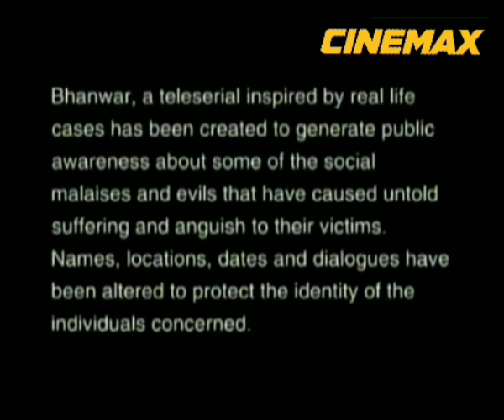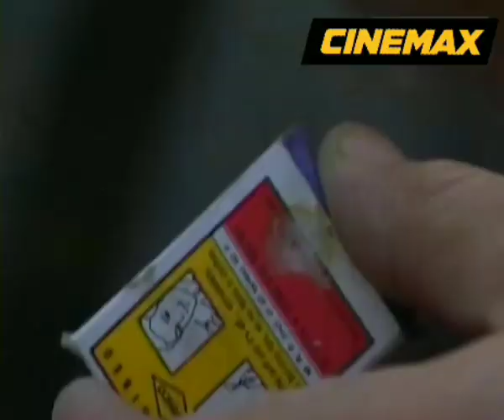Bhanwar 1998-1999 Case State Of Punjab vs Joginder Singh